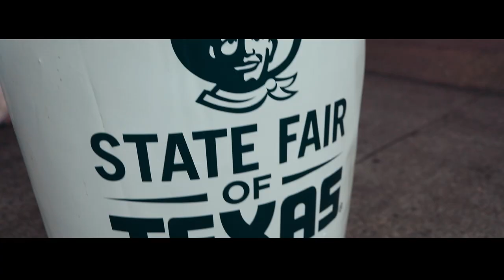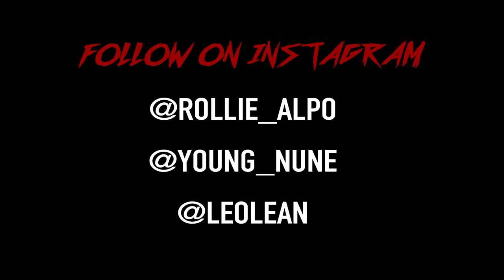Yung Nune x Microwave Rollie x Leo Lean - Old Money (Music Video) 2016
Greedy Money World Presents
Sippin Cuzinz

Greedy Money World
Follow Them Now!

Lucky Luciano ,  LucianoTV , Steak N Shrimp , 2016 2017
LEGEND FT. LUCKY AND ROLLIE - "I THINK IM PIMP C"
*WE STILL SWANG* Lucky - Rollie - Lil Flip 2016
Drug Dealers Diary by Lucky Luciano Rollie & Lokee

Dat Boi T - "Dope Freestyle" WRGV Leak (2015)

Le$
Boss Hogg Outlawz
New Jammm
Young Saviola
Lil Koo
Screwed Up Essay
Lil O
TaGz361
Lil Ro
GoldToes
Thizz Latin
Music Video
Lucky Luciano
South Park Mexican
GT Garza
Low G
Chingo Bling
Swishahouse
Pancho V
Snow Tha Product
Big Cease
Lil Flip
Salty Water
Young Saviola
New 2015
NAWF 3 2014
2016
New 2016